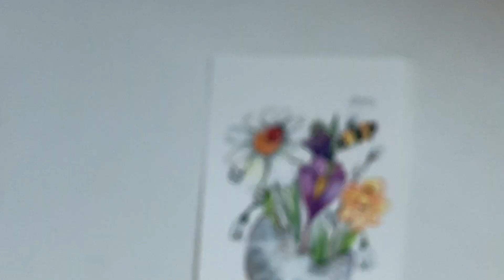How I Paint an Easter Egg | Simple watercolor painting | Painting demonstration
Hi!
Today I'm painting a simple egg with flowers.

GEAR I USE:
★ Camera Phone Google Pixel 3